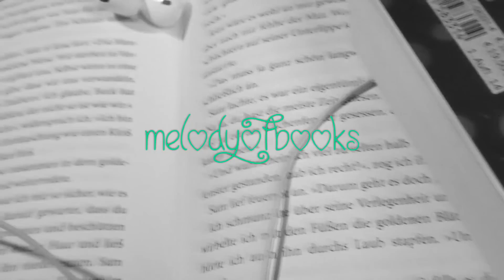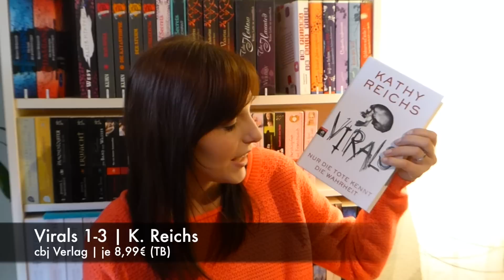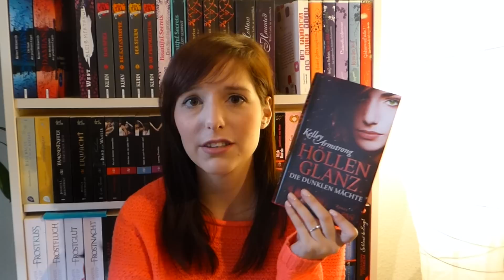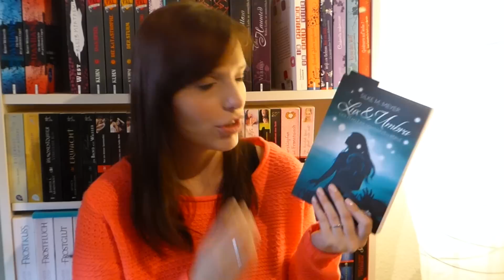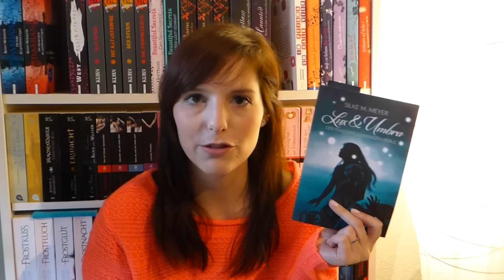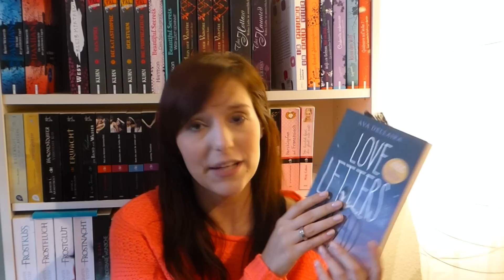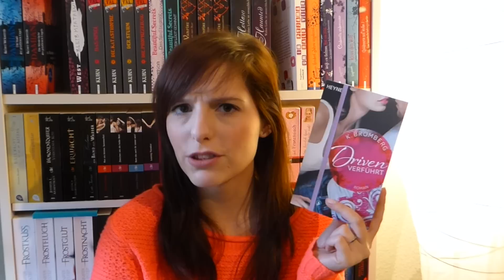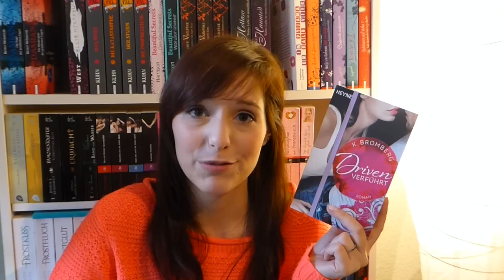|| Haul | Neuzugänge || Januar 2015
Trotz Kaufverbot hat sich auch im Januar das ein oder andere Buch bei mir eingefunden =) Welche seht ihr jetzt.
ERWÄHNTE BÜCHER:
Sieh mich an
Virals 1
Virals 2
Virals 3
Die dunklen Mächte: Höllenglanz
Lux & Umbra
Love Letters to the dead
Driven: Verführt